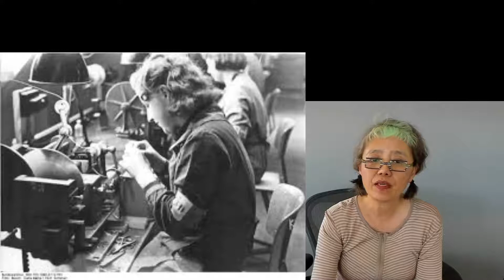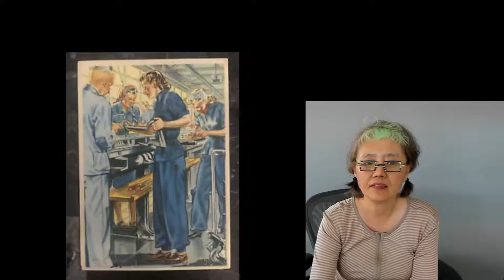2021 6 17至暗时刻 7